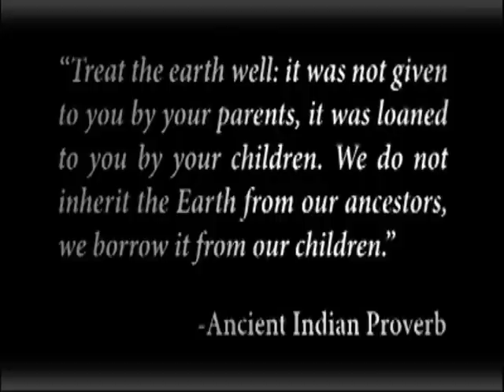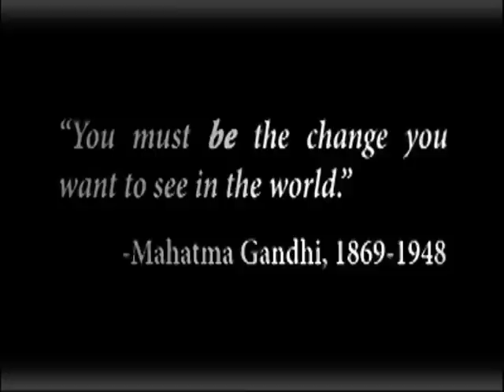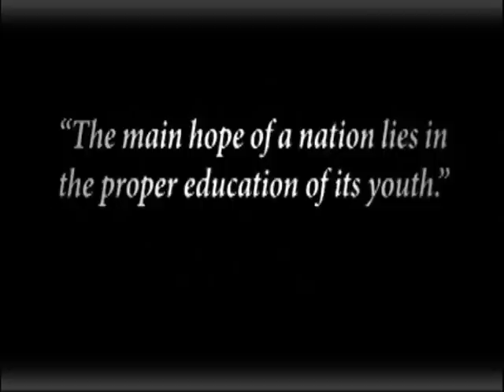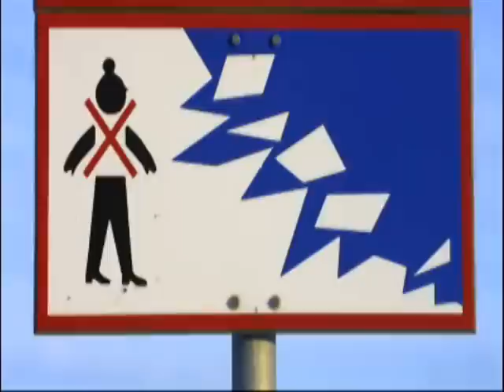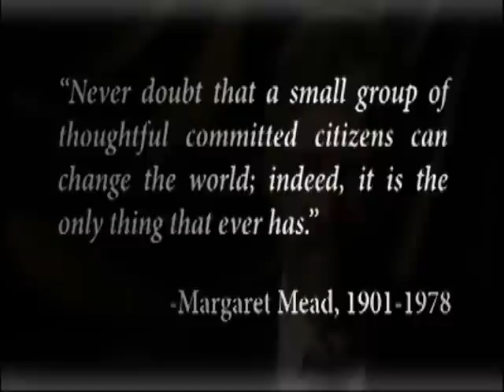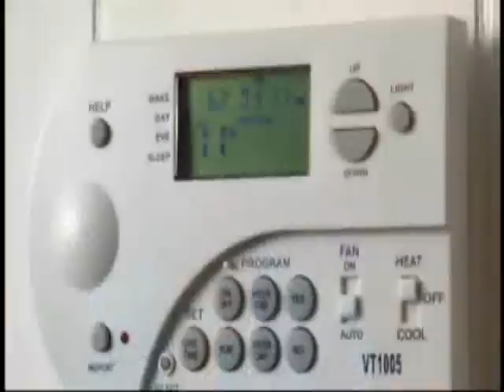AAAS Climate Change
A video produced by the The American Association for the Advancement of Science covering the topic of climate change.